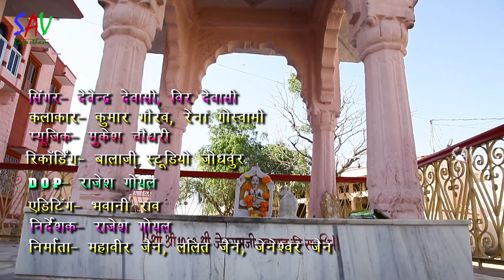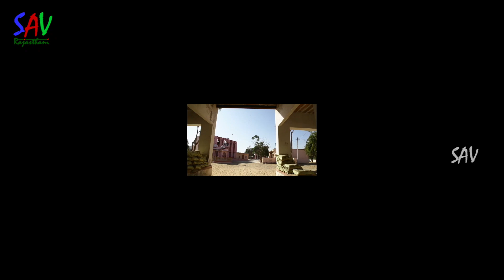Jeteshwar Jai Bolo Full Video Song | Devender Dewasi | Veer Dewasi